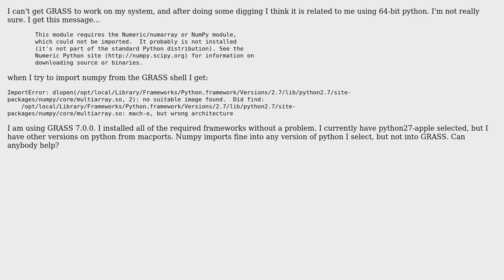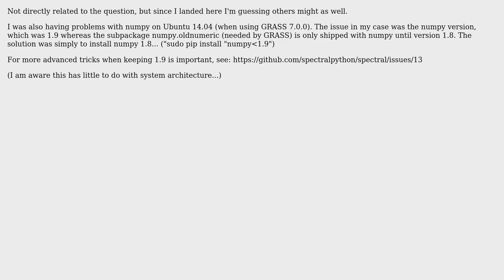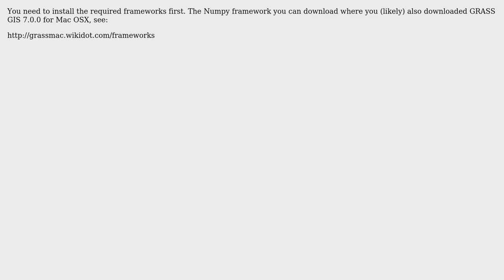GIS: Trouble importing NumPy in GRASS. Architecture (3 Solutions!!)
GIS: Trouble importing NumPy in GRASS. Architecture

With thanks & praise to God, and with thanks to the many people who have made this project possible! | Content (except music & images) licensed under CC BY-SA | Music | Images & others | With thanks to user user14241 user Philipp R user markusN user mahe and the Stack Exchange Network Trademarks are property of their respective owners. You are responsible for your own actions.